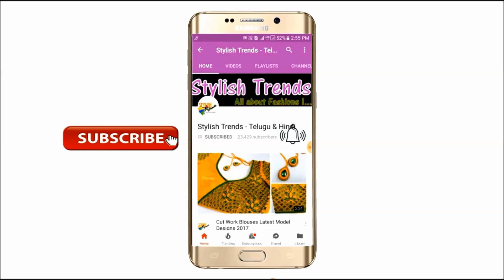అందమైన బ్రైడల్ బ్లౌజ్ డిసైన్ చాలా ఈజీ గా మాములు సూది తో తయారు చేయండి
క్రింద వున్నా లింక్ పై క్లిక్ చేయండి నచ్చితే ఆర్డర్ ఇవ్వండి